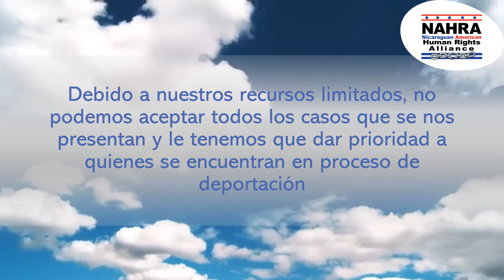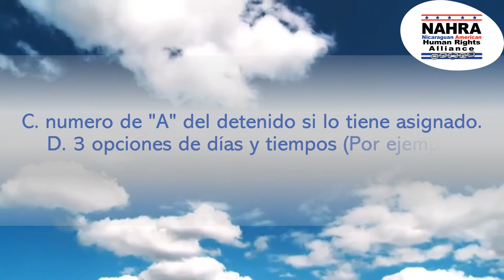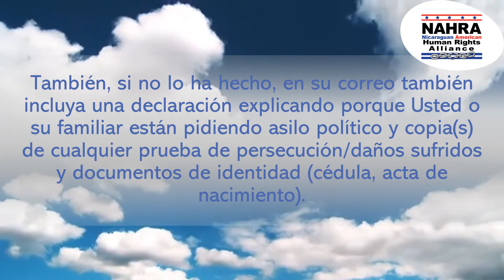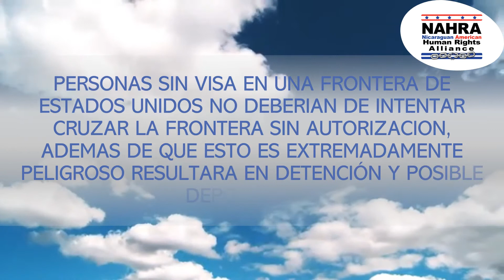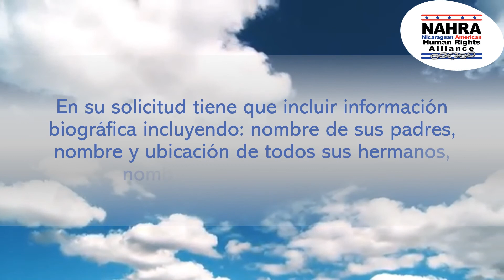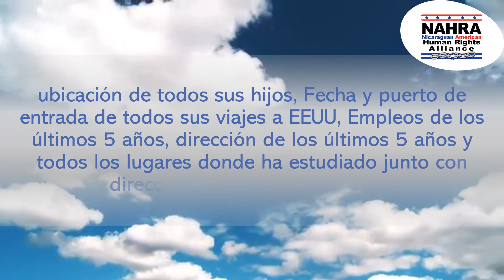Importante Informacion de NAHRA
Informacion de como contactar a NAHRA y la mejor manera para  enviar su informacion solicitando apoyo